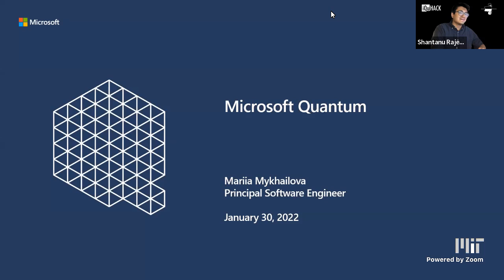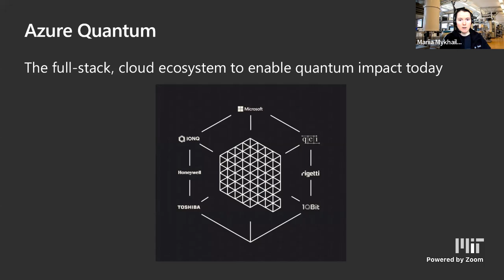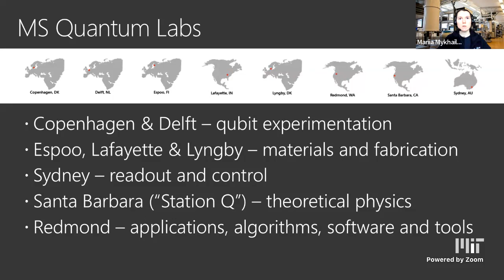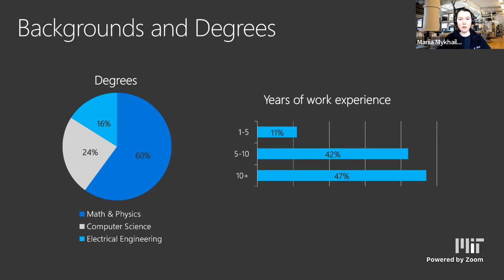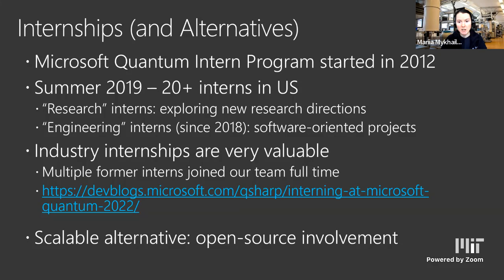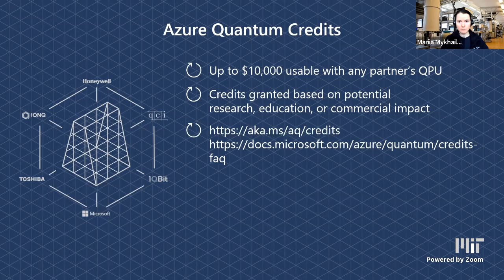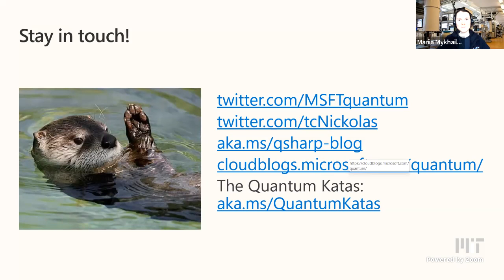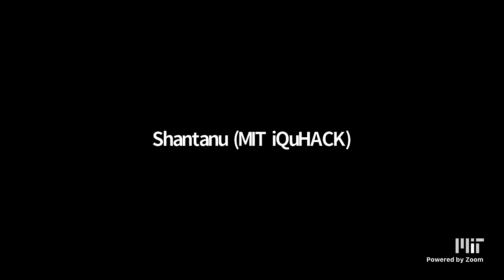Microsoft Lightning Talk (with Mariia Mykhailova) | MIT iQuHACK 2022